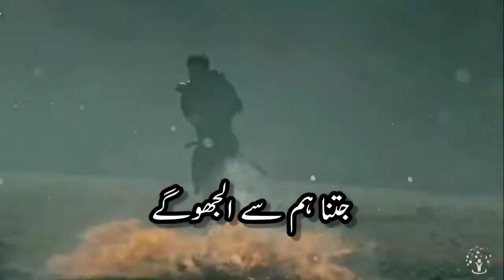Islamic Attitude Status ⍟ Uth Sher Mujahid Hosh me Aa ⍟ Islamic Shayari Status ⍟ اٹھ شیر مجاہد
uth sher mujahid hosh me aa
uth sher mujahid whatsapp status
uth sher mujahid hosh mein aa
uth sher mujahid status
uth sher mujahid
islamic attitude shayari
attitude status
attitude islamic status
islamic attitude whatsapp status
Islamic shayari status
molana muavia azam poetry
mujahid status
Muslim attitude status
taliban status
taliban attitude status
taliban whatsapp status
mufti fazal ghafoor poetry